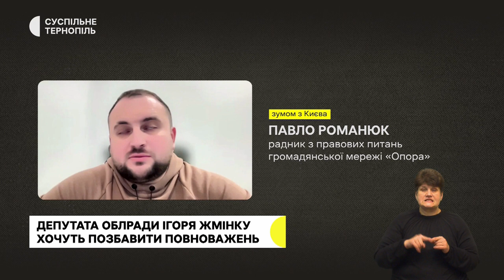Хочуть позбавити депутатського мандата. Оформлення лікарняних дистанційно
- Депутата облради Ігоря Жмінку хочуть позбавити повноважень однопартійці: як це коментують у політичній партії ?
- Якщо в людини гостра респіраторна вірусна інфекція або коронавірус, вона може взяти лікарняний по телефону: як це зробити?
- Діти-переселенці разом із місцевими створили мурал